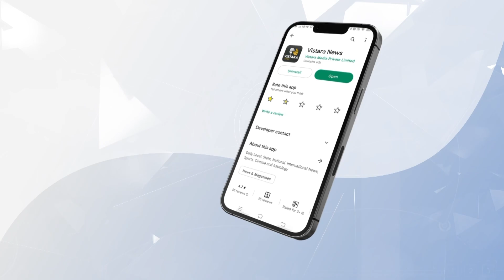ವೇದಿಕೆ ಮೇಲೆಯೇ ಸಿಎಂ, ಸುತ್ತೂರು ಶ್ರೀಗಳ ಗುಸುಗುಸು | CM Siddaramaiah with Sri Suttur Sri | Vistara News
ಮೈಸೂರಿನ ಸುತ್ತೂರಿನಲ್ಲಿ ನಡೆದ ಡಾ.ಶಿವರಾತ್ರಿ ರಾಜೇಂದ್ರ ಸ್ವಾಮಿಗಳ ಜಯಂತಿ ಕಾರ್ಯಕ್ರಮದಲ್ಲಿ ಸುತ್ತೂರು ಶ್ರೀಗಳ ಜೊತೆ ಸಿಎಂ ಸಿದ್ದರಾಮಯ್ಯ ನಗುವಿನ ಕ್ಷಣಗಳನ್ನು ಹಂಚಿಕೊಂಡರು.